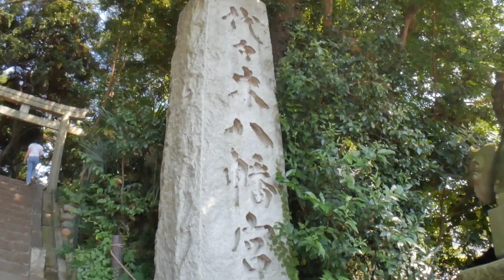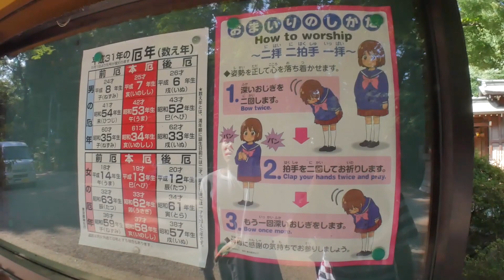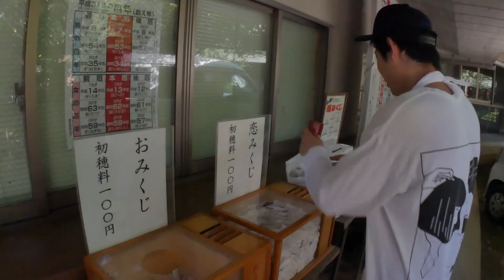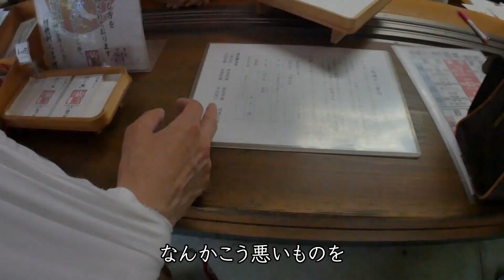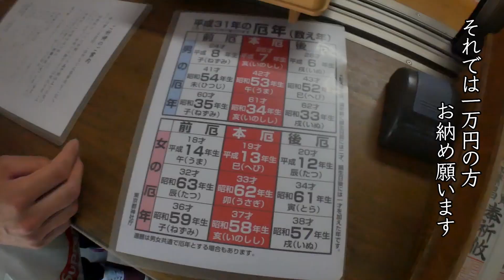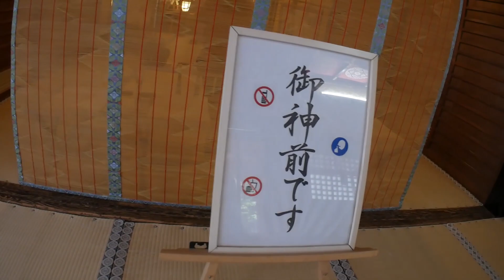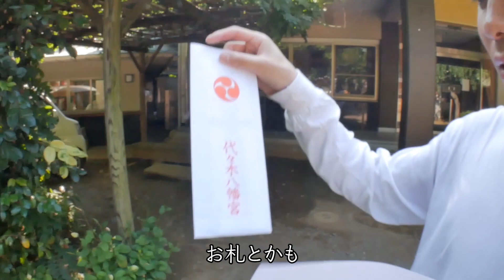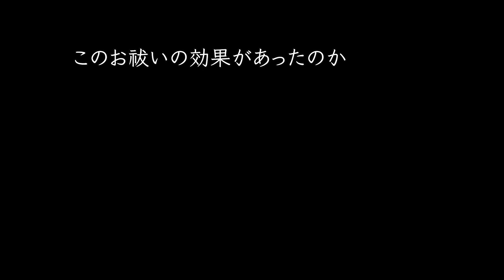【記録】不運続く...上杉お祓いへ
霊感、その類の能力のある人に会うと必ずマイナスな事だけ言われる上杉が遂にお祓いへ向かいました。
猛暑日でしたが神社敷地内はなぜか涼しかったです。

お祓い風景を撮影許可して頂いた代々木八幡宮の神主の方ありがとうございました。